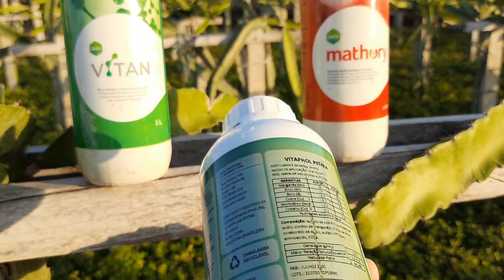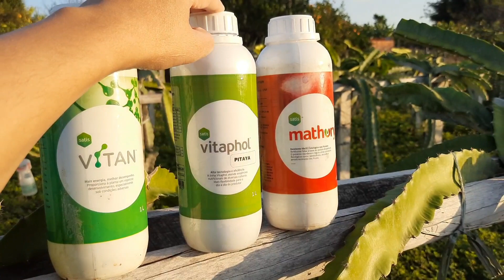COMO PROTEGER SUAS PITAYAS DAS CONDIÇÕES ADVERSAS DO TEMPO.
Ola amigos do canal Pitayas Esperança esperamos que vocês  gostem desse  vídeo com o título Como proteger suas pitayas das condições adversas do tempo.Deixem seu like e compartilhem nossos vídeos com os amigos.
Tenha um plantio comercial e ganhe dinheiro com Pitaya.

Aprenda o passo a passo para plantar e cultivar essa fruta exótica de grande consumo mundial. Conheça todas as técnicas para começar uma plantação do ZERO e ter um grande rendimento na produção de pitayas.Acesse esse conteúdo exclusivo e comece o programa Como Plantar Pitaya agora mesmo pelo link abaixo:

Sigam Pitayas Esperança no Instagram e no Facebook